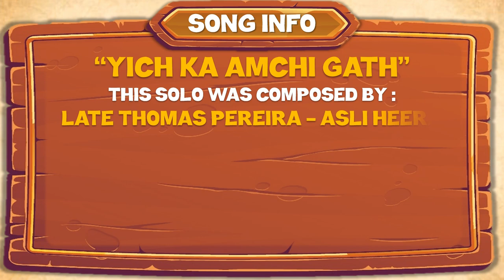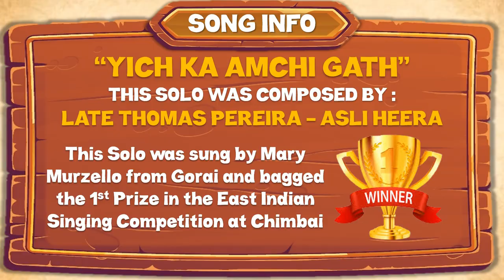Yich ka Amchi Gath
This solo was Composed By Late Thomas Pereira - Asli Heera
This Solo was sung by Mary Murzello from Gorai and bagged the 1st Prize in the East Indian Singing Competition at Chimbai.

Composed By: *Late Thomas Pereira - Asli Heera*
Sung & Enacted By: *Lavi Creado*
Produced By : *Eleanor Pereira* ( _Pooja Menon_ )
Special Thanks : *Lydwin Norris, Krehl D'souza, Adolf Creado, Ashwin Fernandes*
Music & Mastering : *Leris Music Production*
Videography & Editing By : *Levet Ghangya*
Graphical Animation By: *IMAGE* ~ _Immanuel Multimedia Animators & Graphical Editors_